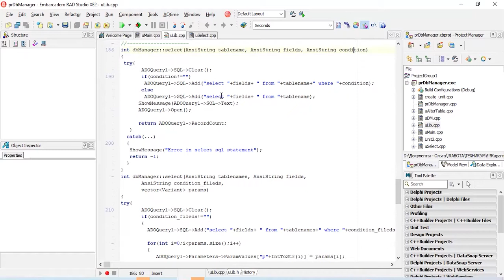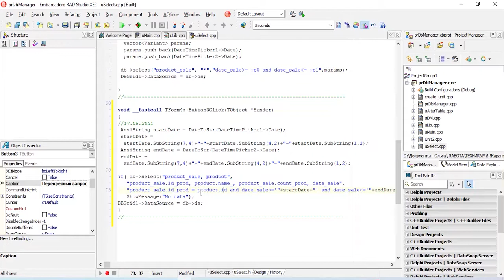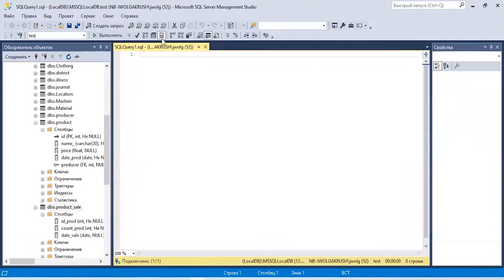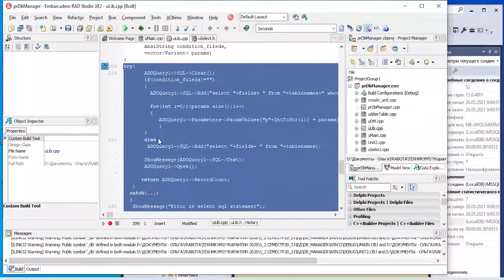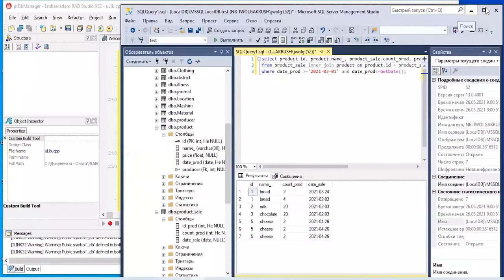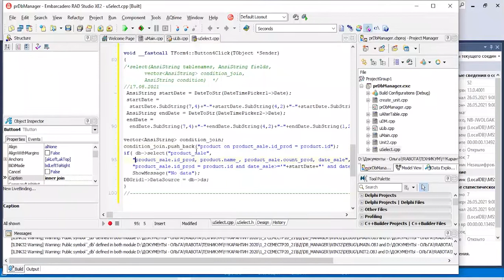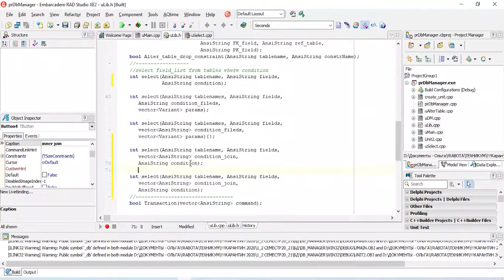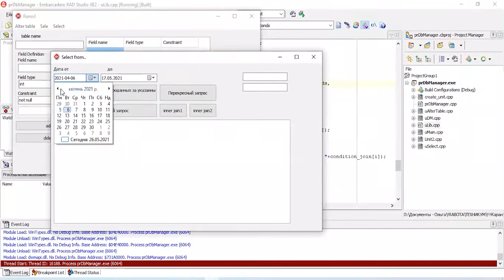Embarcadero RAD Studio. Технология ADO. Выполнение выборок. Часть 2. Оператор Select INNER JOIN.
Программное выполнение выборок с помощью оператора Select - это важная часть функционирования систем управления базами данных. Видео содержит пример выполнения простых и перекрестных запросов с помощью технологии ADO на основе собственной библиотеки классов.